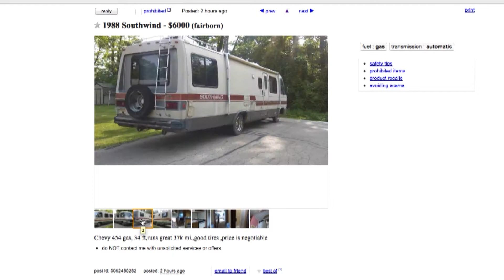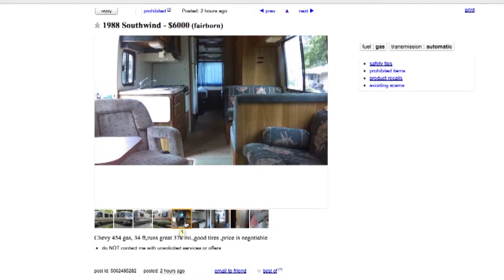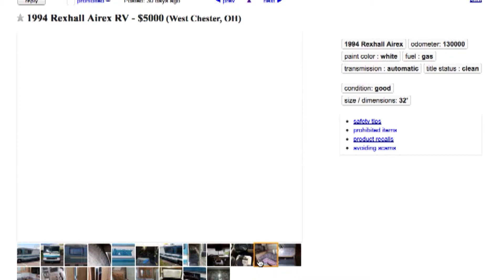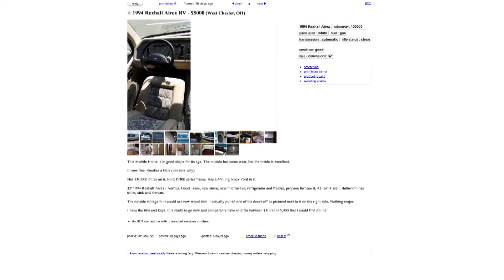Fulltime RV living??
Where are you going to live when you move back??